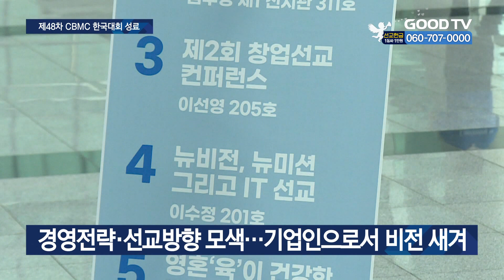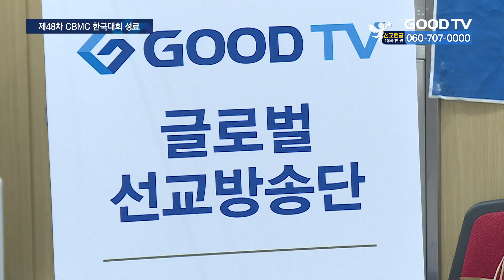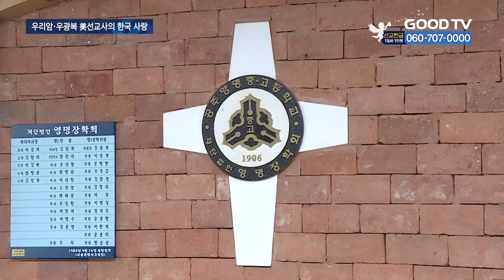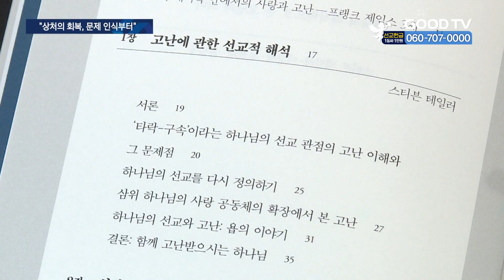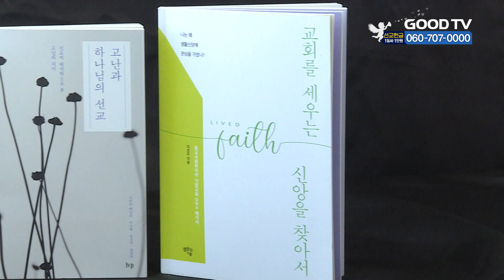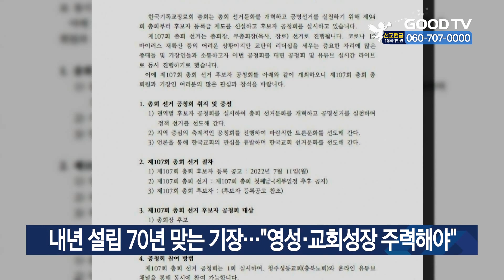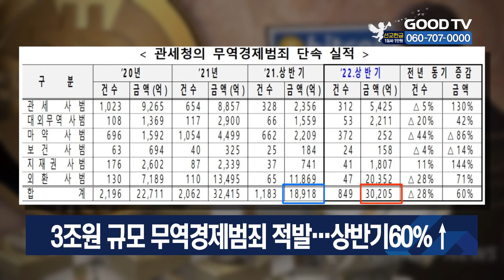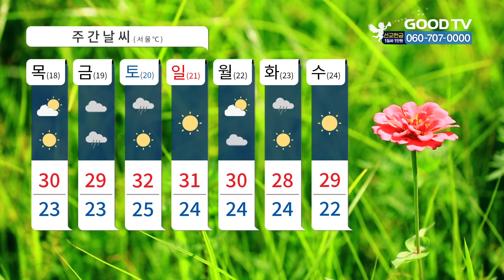[다시보기] 8/17(수) ‘일터 사역’의 비전 되새긴 CBMC 한국대회 外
1. 기독실업인들의 축제 CBMC한국대회가 17일 모든 일정을 마무리했습니다. 은혜 가운데 진행된 3일간의 모습을 전해드립니다.

2. 1900년대 초 한국의 기독 인재 양성과 정부수립에 기여한 미국 선교사 우리암, 우광복 부자의 선교 발자취를 따라가 봤습니다.

3. 교회 안에서 상처받은 성도들을 돌아보고 다시 신앙을 세워 나갈 수 있도록 돕는 신간이 나왔습니다.

4. 동성애동성혼 합법화반대 전국교수연합이 ‘포괄적 성교육 현황과 대응방안’ 세미나를 열고 아동 대상 포괄적 성교육 실태에 대한 토론의 시간을 가졌습니다.

5. 2022 코스타 월드가 부산 수영로교회와 온라인 메타버스 플랫폼에서 함께 진행됐습니다. 코로나19 팬데믹 이후 2년만입니다.

* 방송시간
 GOODTV NEWS

● 본방 : 월 ~ 금요일 21:50
● 재방 : 화 ~ 금요일 06:50  /  토요일 06:00
● 삼방 : 화 ~ 금요일 12:00   /  토요일 14:00

* 시청방법

- IPTV: KT Olleh TV 234번, SKB Btv 303번, LG U+ 273번
- 위성TV: KT 스카이라이프 186번
- 케이블: Btv 케이블 224번, LG헬로비전 289번, 딜라이브 303번,